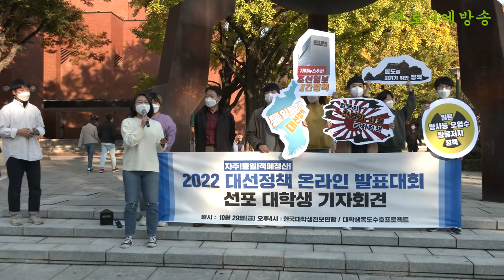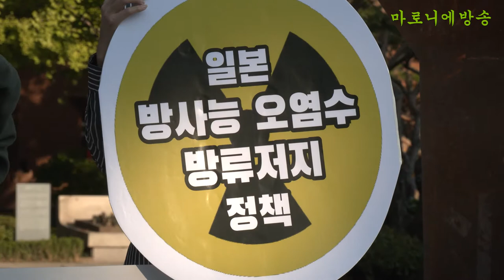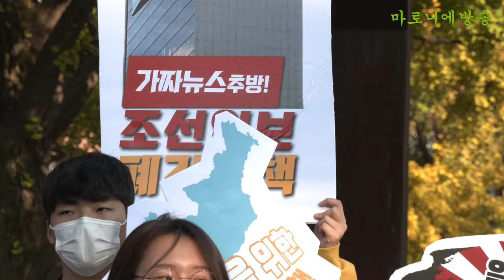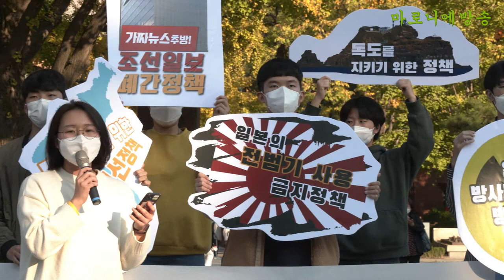[기자회견] 대학생들이 스스로 대선정책 마련해서 발표하겠다 - 대진연 대선정책온라인발표대회기획단